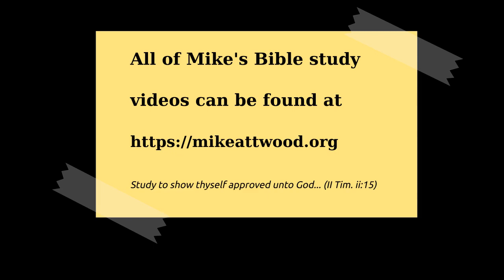Galatians 5:1-12 Standing fast in liberty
Part 11 in the series on Galatians.

Chapters 1 & 2 were very personal, with Paul defending his apostolic authority.  Chapters 3 & 4 are doctrinal, looking at the docrine of justification by faith.  Now we move into the final section, which is practical.  Paul defends the life of Christian freedom, because it is under attack.

We can see that in western civilisation today, that our freedoms are being eroded.  When you enjoy freedom you don't want ot give it up.  This chapter talks about our freedom in Christ, and we don't want to lose that.

Liberty is an important theme in chapter 5.  He takes up the allegory he introduced in chapter 4 about the free woman and Jerusalem above, which is free.  So he talked a lot about bondage vs freedom and develops it further here.